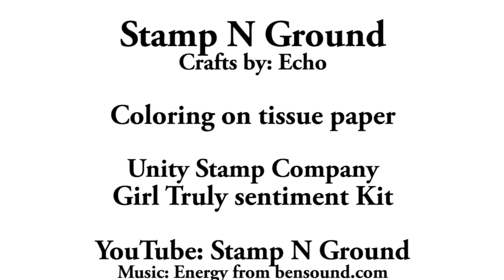Coloring on tissue paper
Making a card using tissue paper and copic markers.